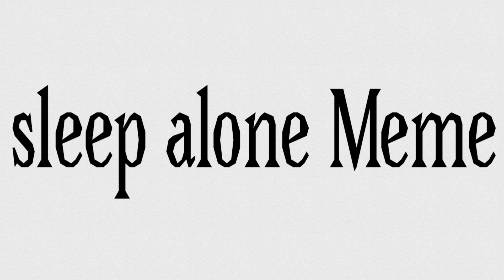sleep alone //MEME// _FlipAClip_ *BNHA/LINE-LESS ART CHALLENGE*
Lol, I’m prolly changing my name to add *BNHA* into it-

Info:

Ocs: Izuku Midoriya
Shoto Todoroki
Katsuki Bakugou

Concept: *cries*

Apps: FlipAClip

Fps: 18
Frames: 510